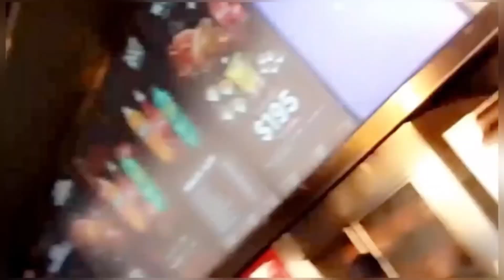Blog in San Diego & Tijuana with me , shopping, my days off & at work & more 2023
Bellas Blog in San Diego , Ca & Tijuana Baja California de Shopping , eating , on my days off & at work Vlog la chinga